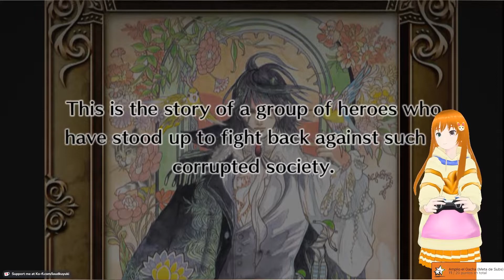Disgaea 4 [Parte 1] (DIRECTO RESUMIDO)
Video resumido del Directo realizado un cierta plataforma morada cuyo canal sigue llamandose LoudKuyuki.